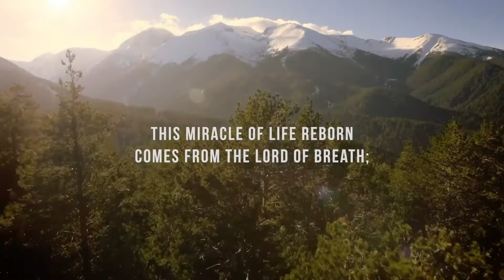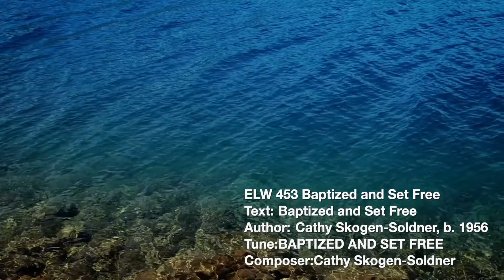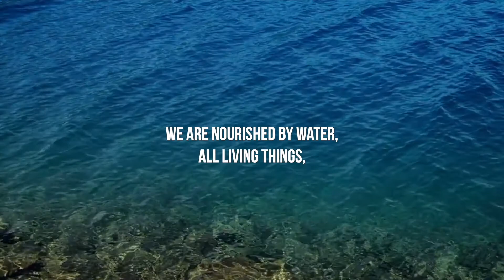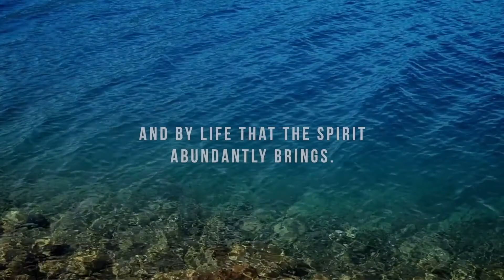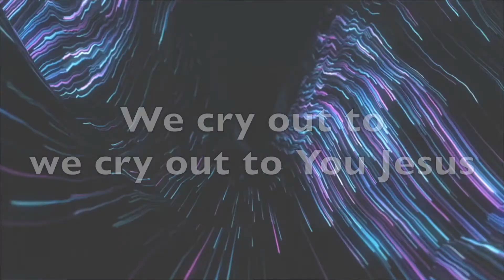[Blended Service] Baptism of Our Lord, January 9th, 2022 | Sammamish Hills Lutheran Church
Welcome to Sammamish Hills Worship!
Sammamish Hills is a cross-generational community of faith that strives to live by the teachings of Jesus. Gathering in community to worship, fellowship and share in celebrations together is deep in our DNA. Here you will find a safe place to share joy and pain, while finding space for healing and grace. Come and join in on a life of faith, hope, love and service – everyone is invited.